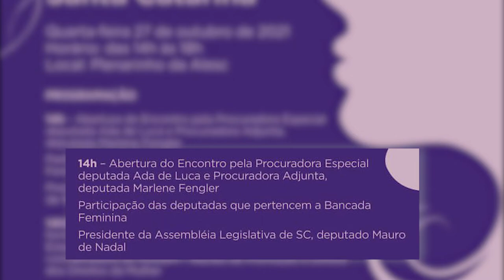É Notícia - Alesc promove seminário da Procuradoria da Mulher em SC - 25/10/21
Procuradoras da mulher, em Santa Catarina participam de seminário para debater o assunto, em evento proposto pela Assembleia Legislativa. A programação ocorre à partir das 14h, no Plenarinho da Alesc, no dia 27 de outubro. Participam deputadas federais, estaduais, a procuradora no senado.